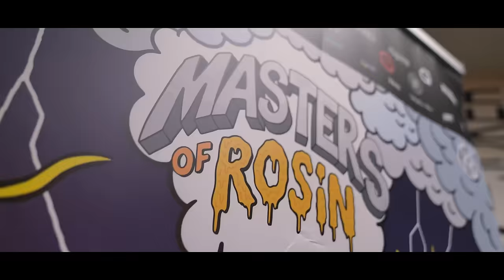The Sour Diesel Saga: Unraveling the Birth of a Legendary Strain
In this captivating interview, we delve into the world of AJ Sour Diesel, a renowned figure in the cannabis industry.

Join us as we explore his journey, expertise, and insights into the cultivation and benefits of the Sour Diesel strain. Discover the secrets behind his success and gain valuable knowledge about the unique characteristics and effects of this popular cannabis variety.

Don't miss out on this enlightening conversation with AJ Sour Diesel, a true pioneer in the field.